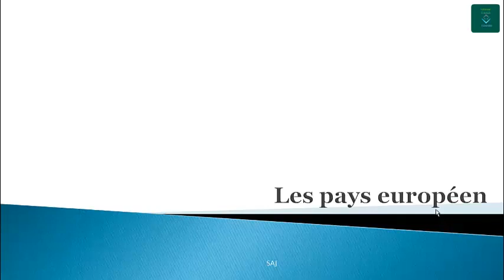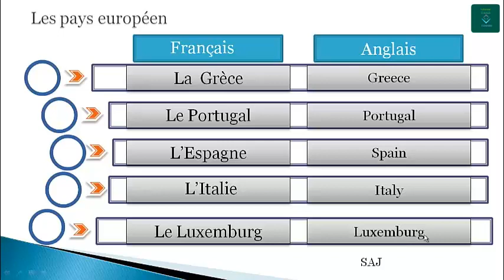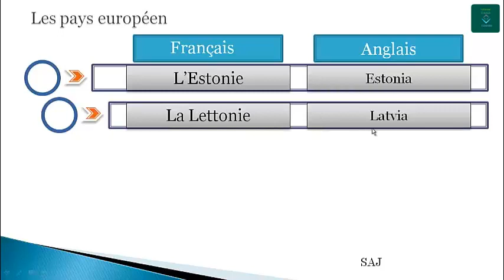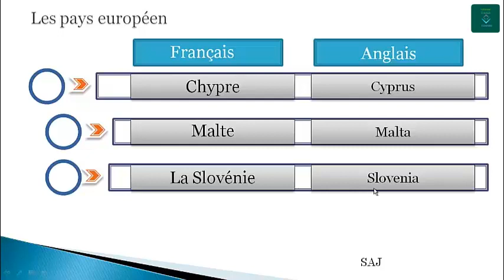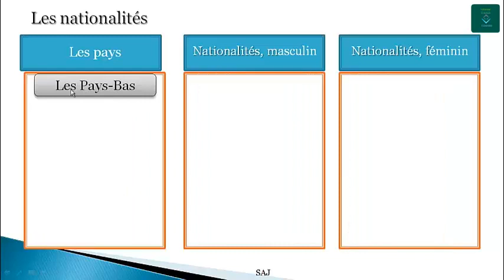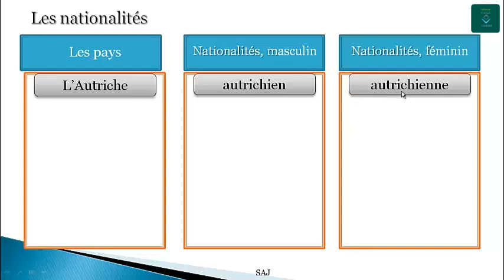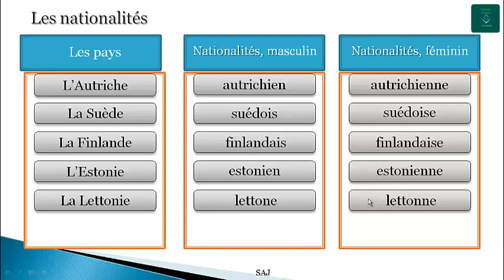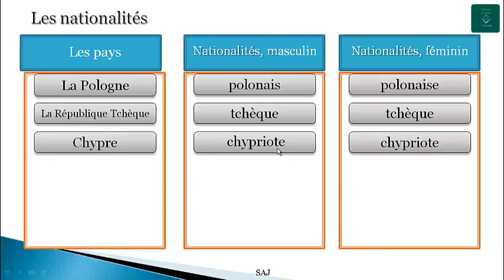Learn les pays europeens et nationalités for beginner || Part 5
Do you want to know how to learn french very easy way?  Let me tell you the most important and better way to do so.
Here are ways you can follow to learn french easily. In this video you will Learn les pays europeens et nationalités, european countries and nationalities for beginner.

I hope you enjoyed watching the video about learn french easily. In this video you will learn les pays europeens et nationalités,  european countries and nationalities for beginner.
To get More Latest Updates if you face any problem just our Facebook group or comment

here blow this video
Social media Links:
Join Our Facebook Group For Live Discussion

Please Notice that The Video is in French and English Languages